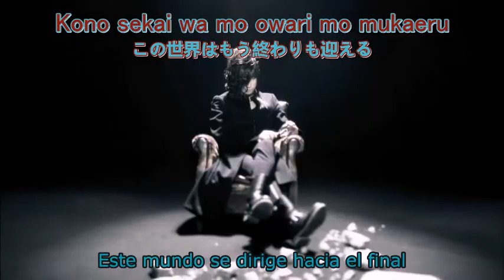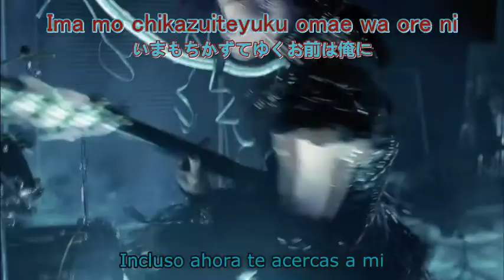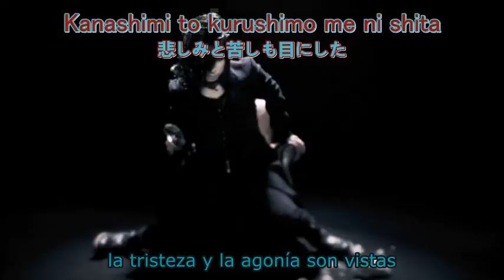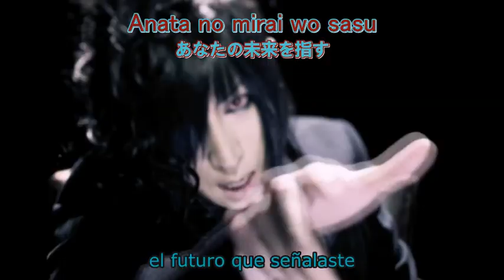D - Dying Message ～Fan subs～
Subs para:  D Mexico Blood ST ~ L'Amour Du Vampire :)

Traducción: Zwei Crosszeria
Efectos yTiempos: Vaneska Kuollut

*Nota
Hay un pequeño error en el minuto 2:30
frase: Dakara omae ni daku suru sayo- no kotoba
es: Por eso acuerdo contigo estas palabras.